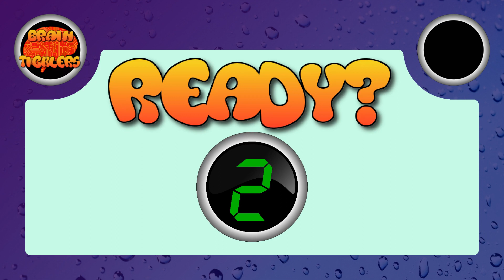Three hard puzzles to dull your insight.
Graphics Resources Attributions (General Section):

BrainTicklers Logo-
by S K from Pixabay

Border Background: surface-455124_1920.jpg Image by Krzysztof Pluta from Pixabay

Thumbnail-

Puzzles:

General-
Puzzle Title Font: Bebas Neue BebasNeueRegular-2O7wW.ttf

Images by S K from Pixabay

Brain Ticklers logo credited above as "Logo Image", "Logo Background" and "Logo Font"

Puzzle: Find The Odd One -
Puzzle Sound Effects:
(PMSFX - Standard License)

Graphics resources credited in the "General" section (above) and also:
toucan-2247143_1920.jpg, Image by suju-foto from Pixabay
Puzzle Sound Effects:
(John J - CC0 1.0 Universal License)

Puzzle: What Flag Is This? -
Puzzle Sound Effects:
clock-clock-sound-clock-clock-time-10343.mp3, Music by SSPsurvival from Pixabay